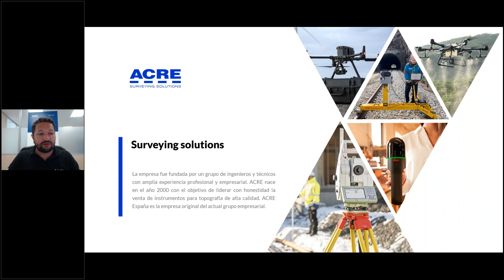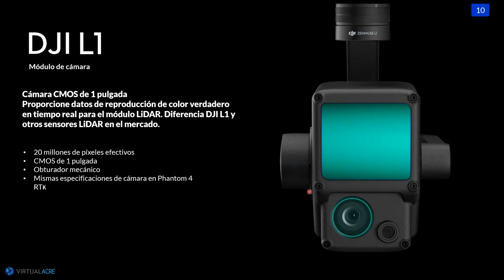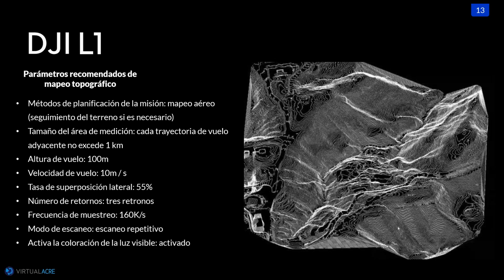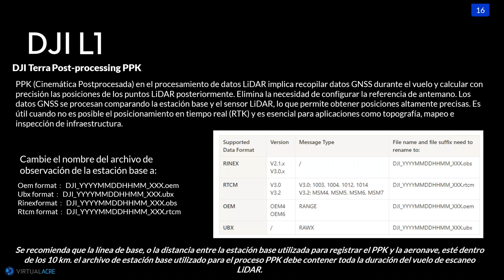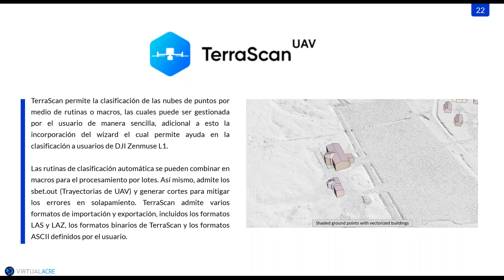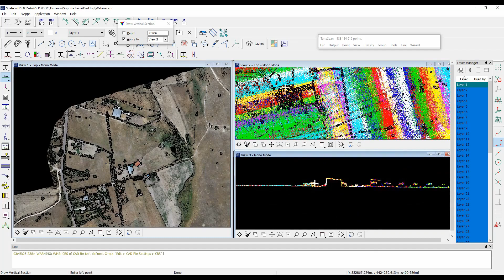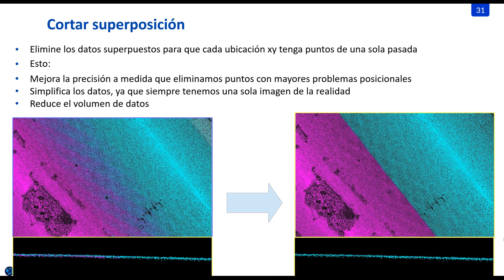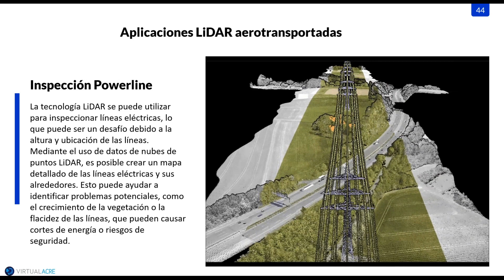VIRTUALACRE: ZENMUSE L1 y TERRASOLID. ELEVA TUS ANÁLISIS GEOESPACIALES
Descubre el poder del sensor LiDAR Zenmuse L1 de DJI y el software Terrasolid en nuestro webinar "Zenmuse L1 y Terrasolid: Eleva tus análisis geoespaciales".
Aprende a capturar datos geoespaciales con precisión revolucionaria y a transformarlos en datos detallados y mapas de elevación con Terrasolid.
Únete a nosotros para demostraciones en tiempo real, consejos de expertos y sesiones de preguntas y respuestas.